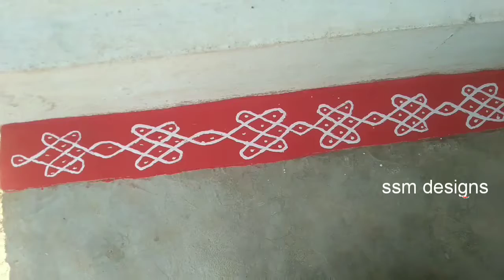Border Muggulu In Telugu | Simple Side Border Design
hii friends,

2bhk house plan west facing,
Double Bedroom And Hall Kitchen

sidemuggu, sidemuggulu, muggulutelugu, easy gadapa muggulu for house, aluku pina muggu, house border muggulu, house side board muggulu